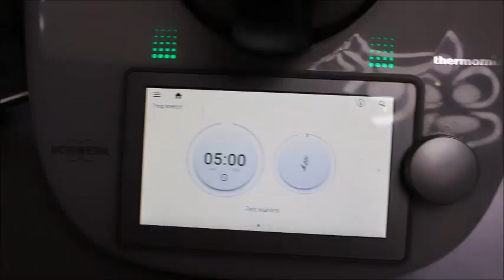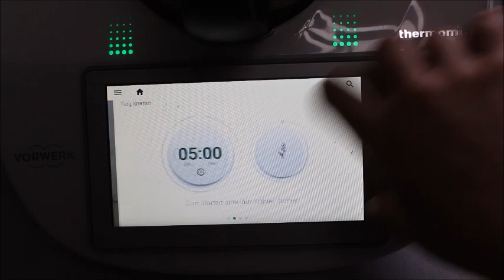G3FERRARİ TAŞ FIRIN İLE PİDE VE LAHMACUN YAPIMI 💯👍G3FERRARİ TEMİZLİĞİ NASIL OLUR Nurmutfagi NurGüL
Malzemeler
1 kilo un
1 yaş maya
1 yemek kaşık şeker
1 yemek kaşık tuz
2,5 bardak ılık su
2 kaşık sıvıyağ

Pide sosu için
1 yumurta
2 kaşık yoğurt
Susam
Çörek otu

Lahmacun için
400 gr kıyma
1 soğan
domates konserve ( Yarım kutu veya tamamını kullanabilirsiniz kıvamına göre)
3-5 yeşil kıl biber
Yarım kapya biber
1 yemek kaşık biber salçası
Tuz, karabiber , kırmızıtozbiber
Biraz zeytinyağ
Biraz su
Küçük tutam maydanoz